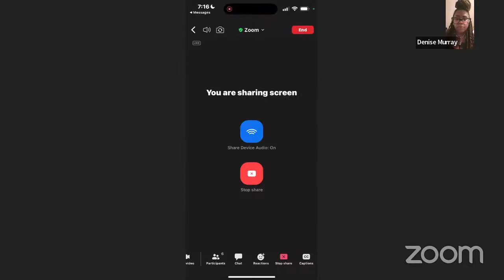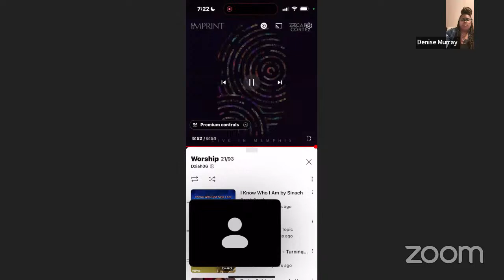4/17/24 we don’t own the rights to this music! LARRY & MONETTE NEWSUAN's Personal Meeting Room